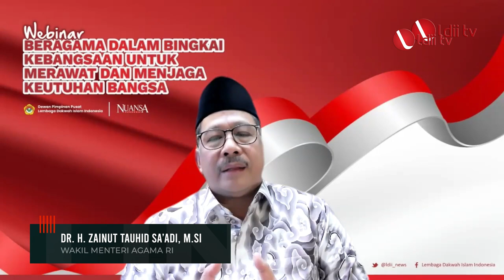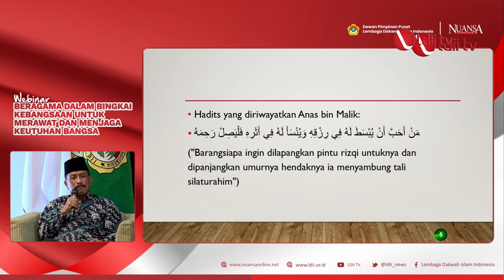LDII TV: Saling Memahami dan Menghargai, Kunci Persatuan Bangsa